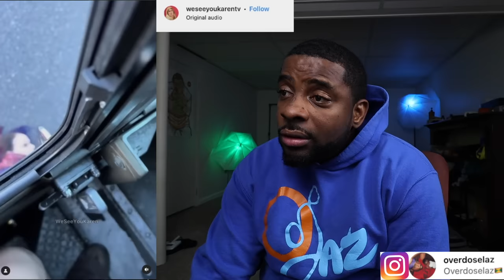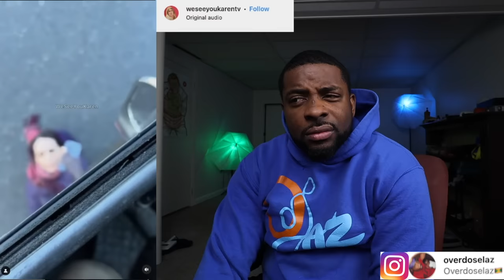Aunty Said Her Cookies Making Married Men Fold